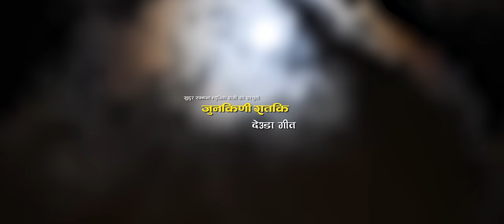New Deuda Song 2023 || Junkini Rataki || जुनकिणी रातकी ||Tek Bogati/Gauri Bhatta || Ft.Tek/kalawati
Song : Junkini Rataki(जुनकिणी रातकि )

Voical :Tek bogati &Gauri bhatta

Lyrics :Bhim thapa nayak

Arranger/Mixing : Dipak Sangam B.C

Artist :Tek Bista &Kalawati Bhandari Saud

🎬️ Video Credits:- Sudur Samjhana Music PVT.LTD

🎬  Artists:-
Tek Bista
Kalawati Saud
Mina Joshi
Ratna Bhandari
Rabindra Khadka
Mahnedra Bista
Gyanendra Abiral Chhetri

🎬  Director :-Ramesh Bijuli B.C

🎬Camera/Drone :Amrit Upadhya

🎬Edit /Color : Mahendra Bist

🎬Post Production : Damduki Films PVT.LTD

Adio/Video: Sudur Samjhana (YouTube)

!. Unauthorized downloding and uploading on You Tub channel strictly prohibited and will attract punitive measures .Sudur Samjhana...

C&P-Sudur Samjhanaa